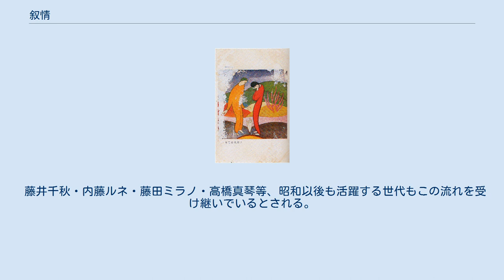叙情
叙情（抒情、じょじょう）について、大半の国語辞書では「感情を述べ表すこと」を指し、叙事（事実を述べ表すこと）の対義語とされるが、各分野に於いて若干意味合いが変わる。
広義では非常に感慨深い様子、対象に対して情緒溢れるものを感じること、胸が締め付けられるような切なさを超えた深い感動を指すもの。
 叙情という言葉は特に音楽の世界において用いられる場合が多い。
叙情の旋律・叙情的な曲という表現は、上述の本来の意味に付け加え「物哀しい様子」を上乗せして語ることが多く、悲しみ、哀愁、切なさという表現とは若干異なり、そういった単体の感情を超越した意識下にあるさまざまな感情が入り乱れた、胸に訴え掛ける直情的な美旋律を指して「叙情的」と呼ばれる。
「叙情的な曲」という印象を受ける曲調は大概、マイナー調で非常に深みのある美しさに対して、その様な印象を受けるケースが殆どである。
 よって聴き手の気分をシリアスにさせる比率としては 叙情›哀愁›切ない という強度が成り立つ。
哀愁であっても気軽に哀愁とは呼べない深い情緒が伴うもの、それが現代の一般論的な叙情性がある曲の定義ともいえる。
 また、一般的にヨーロッパ地方のトラッドフォークに通ずるものや「静と動」の様式に則って構成された楽曲などに叙情的と呼ばれる楽曲が多く存在する。
 よって、特にダイナミクスやドラマティックな楽曲構成を重んじられるクラシック、ニューエイジ、プログレ、ヘヴィメタルといった音楽ジャンルでは叙情の発生率は必然的に比率は高くなる。
 竹久夢二の絵葉書 叙情画とは、蕗谷虹児によって考案された言葉。
蕗谷にとっての叙情画は内に秘めた悲しみを外に表した絵。
主に『少女画報』『令女界』『少女倶楽部』等の少女雑誌の挿絵を手掛けた、竹久夢二・高畠華宵・蕗谷虹児・加藤まさを・須藤しげる・松本かつぢ・田中良・中原淳一などの描く、大正ロマン薫る美少女画を表すことが多い。
 藤井千秋・内藤ルネ・藤田ミラノ・高橋真琴等、昭和以後も活躍する世代もこの流れを受け継いでいるとされる。